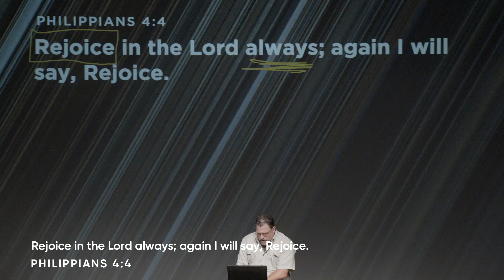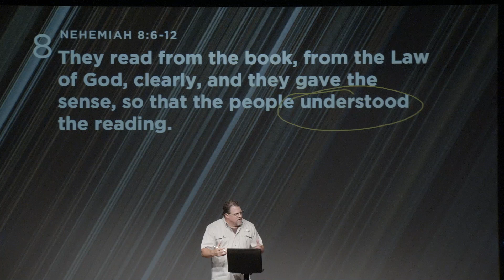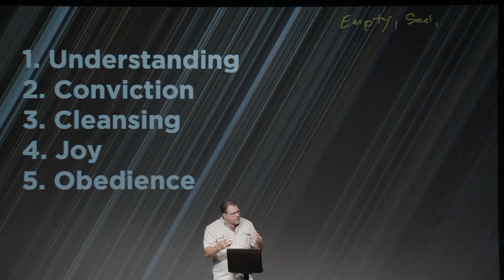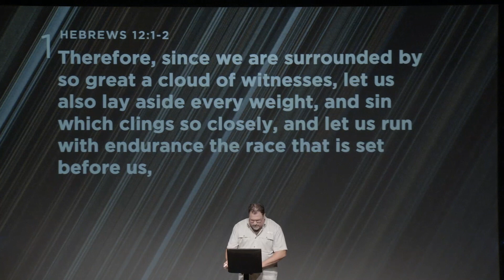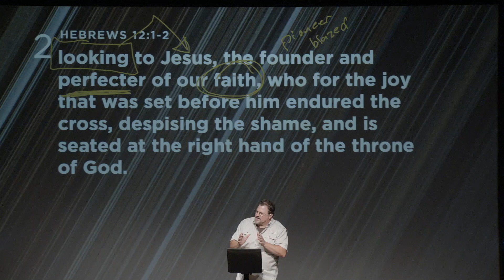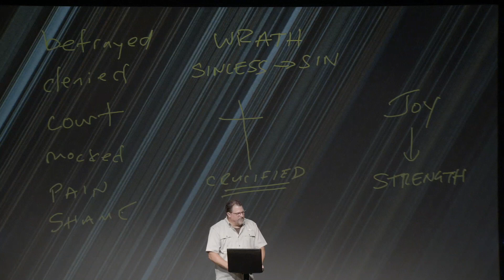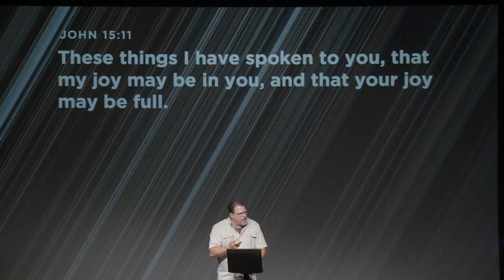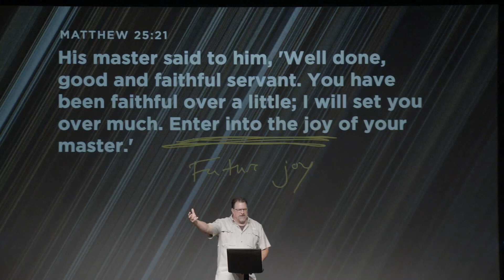Rejoice - Strength from Joy (Jeff Wideman)